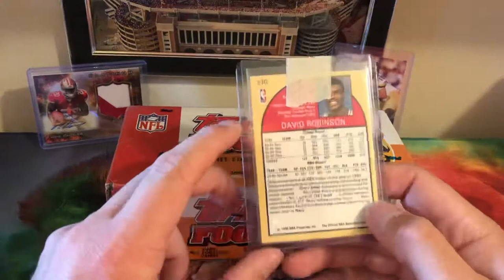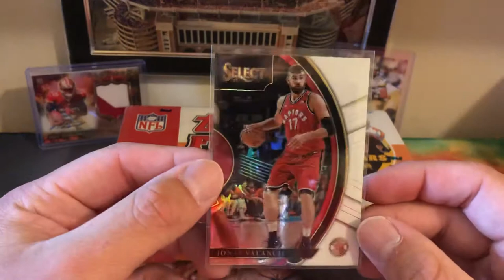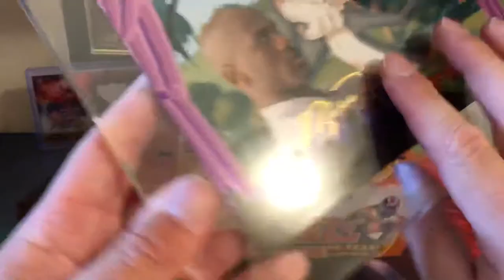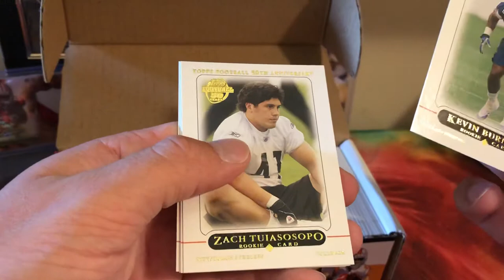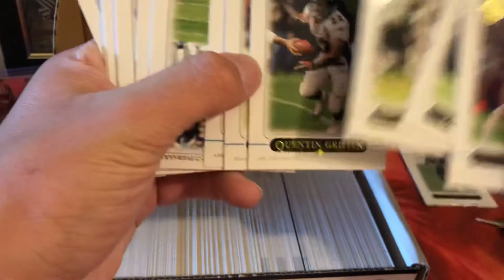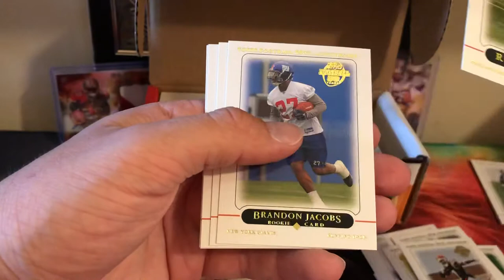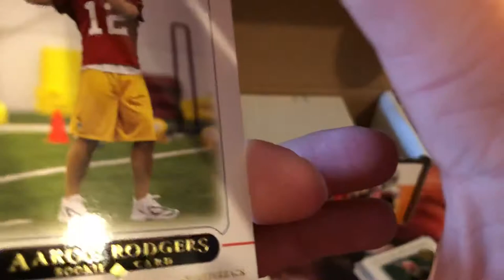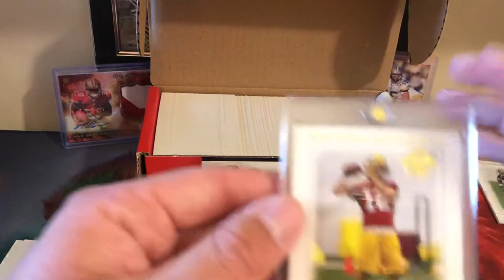2005 Topps Football Set Complete With What Rookie?!?!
2005 Topps Football Complete Set featuring an Aaron Rodgers rookie card in fresh condition!! I believe Aaron will be making a huge contribution as he has a little extra competition now!! This box included many inserts that look great!!!
Keep coming back to see more as soon I will be doing a repack review and much more!!!